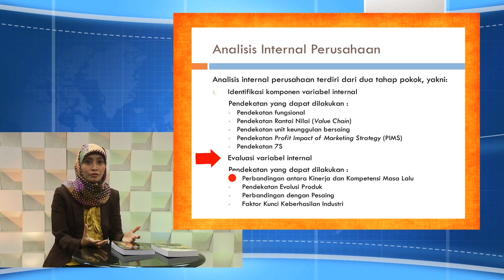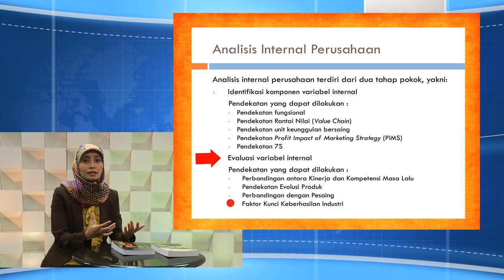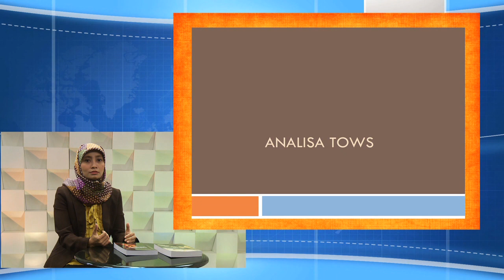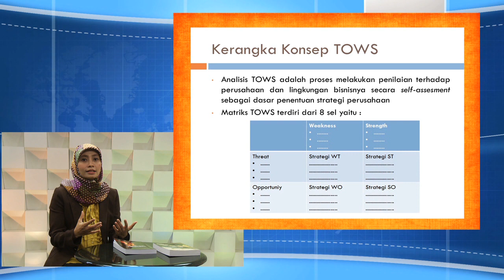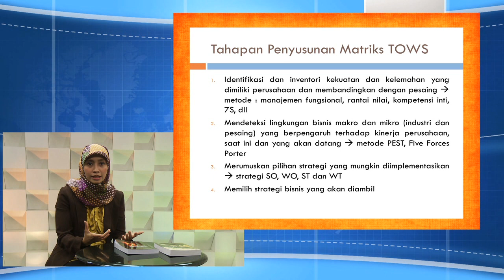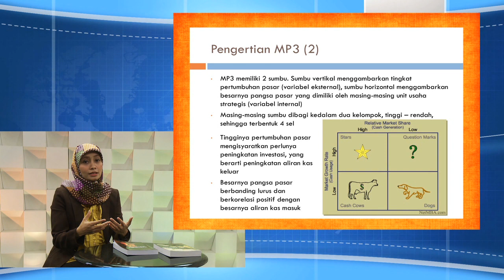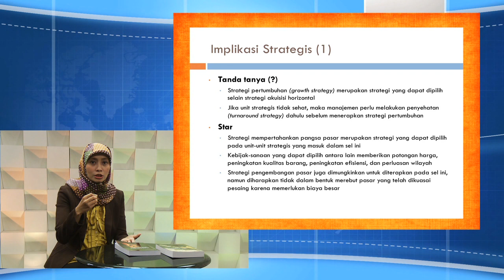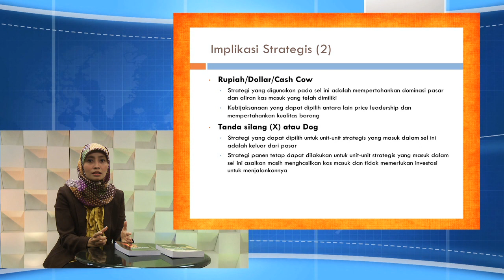EKMA4414 Manajemen Strategik - ANALISIS LINGKUNGAN INTERNAL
ANALISIS LINGKUNGAN INTERNAL
EKMA4414 Manajemen Strategik